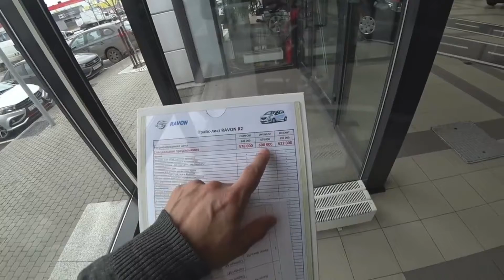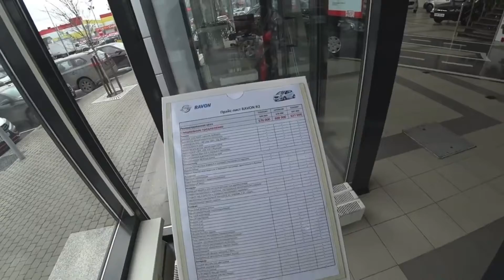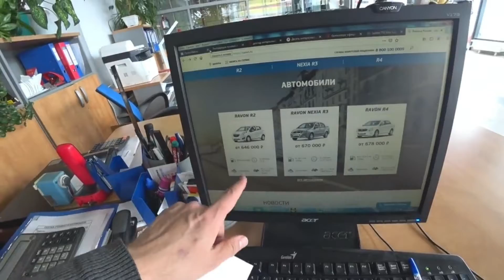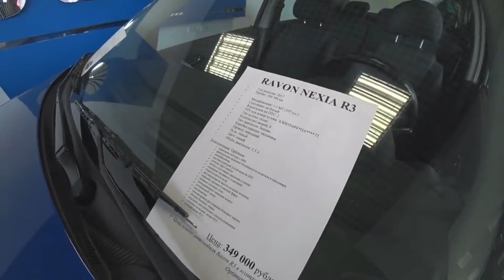RASSIYADA GM UZAVTO MOSHINALARI MANA SHU HOLDA.GM RAXBARLARI KO'RSIN RASTAMOSHKANI OCHINGLAR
"GM UZAVTO Tomosha"si qachon tugaydi? Растаможка Очиладими?
GM UZAVTO MOSHINALARIDAN RASSIYA VOZ KECHDI. GM UZBEKISTAN RAXBARLARI ENDI NIMA QILARKAN. GM UZAVTO
GM UZAVTO narxlarini qochon tushuradi? Rostamoshkani ochinglar.Mana arzon moshinalar nexia,matiz
GM UZAVTO MOSHINALARINING ENG ARZONLARI MANA NEXIA1,DAMAS,LASETTI,MATIZ,TICO,NEXSIYA 2. 30 SENTABR
Assalomu aleykum hurmatli obunachilar.

Do`stlar siz uchun xorazm moshina bozoridan va Respublikamizning turli hududlaridagi mashina bozorlaridan eng so`nggi narxlar bilan tanishtirishni niyat qilganmiz. Videolar sizga yoqadi degan umiddaman. Fikr va takliflar bo`lsa kommentariyada yozib qoldiring, men uchun sizning fikringiz juda qiymatli. E`tiboringiz uchun rahmat.

nasim xolov,elparvar,shuhrat musaev,avto olam,uzabzor,NAMANGAN DAXSHATLI MAHLUQ,uzbekiston xabarlari,TAMOJNI_OCHILSIN_XALQ_MASHINA_MINSIN USHLANDI NAMANGANDA MAHLUQ USHLANDI 1000 ODAM TOPLANGAN BUNI KURINGLAR